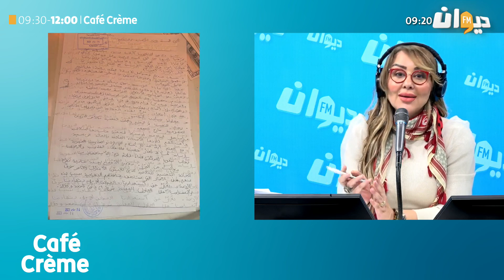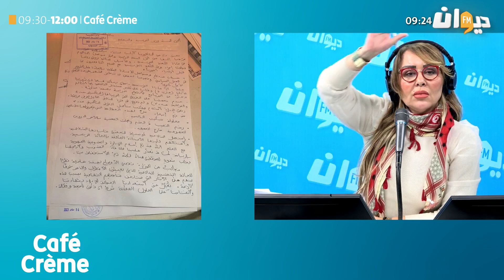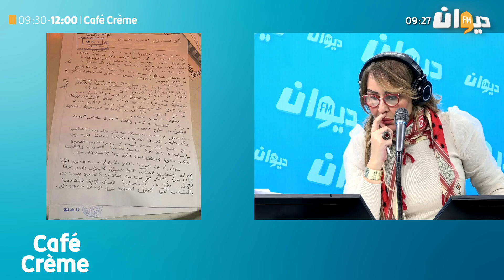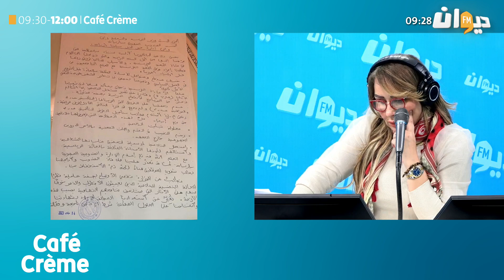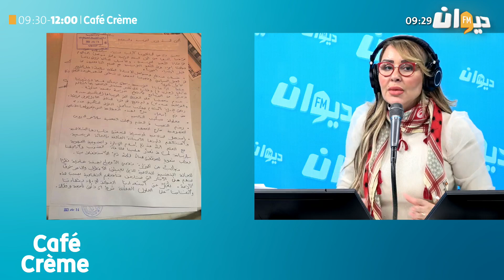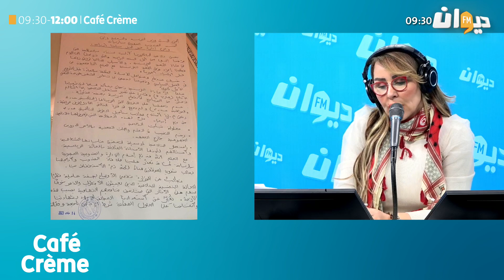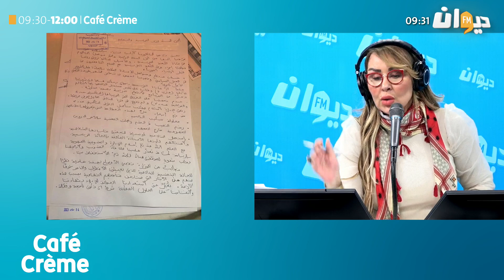نائبة في البرلمان تتسبب في الغاء امتحان فرنسية والاولياء يطالبون الوزارة بالتحقيق..المتفقد يرد!